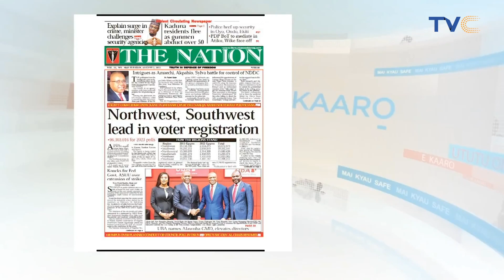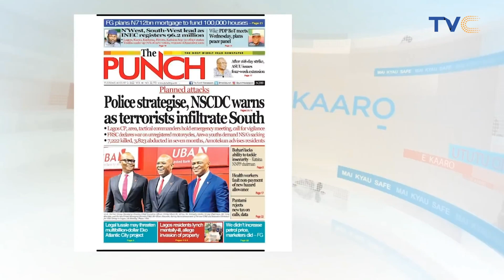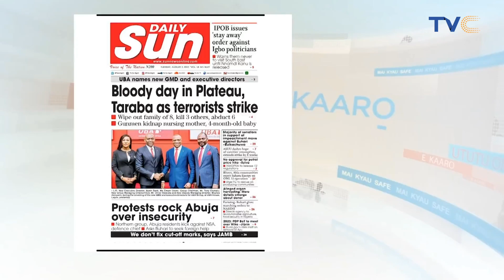[TRENDING VIDEO] North-West, South-West Lead As INEC Registers 96.2 Million Voters!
The Independent National Electoral Commission says the North-West geopolitical zone has the highest number of registered voters.

WakeUpNigeriaOnTVC || Your View January 25th, 2022